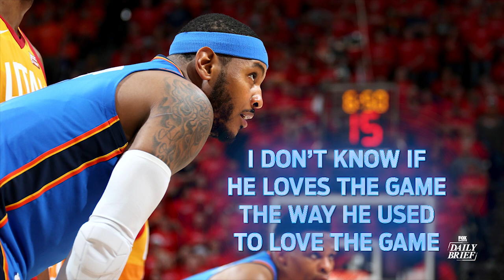Magic Johnson, Carmelo Anthony, Tom Brady (7.20.18) | FOX SPORTS DAILY BRIEF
Should Magic Johnson and the Lakers fear Golden State? Carmelo Anthony likely headed to Houston. Tom Brady and Bill Belichick have reportedly yet to work out their issues from last season.